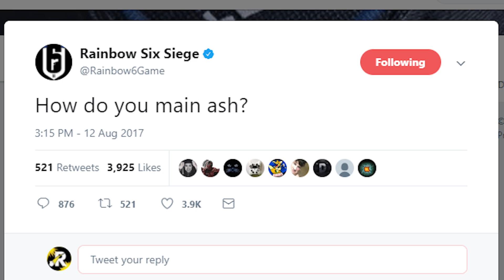How to Main Ash (TOXIC) - Rainbow Six: Siege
diis is a tut on hew 2 pway esh

►HOPE YOU GUYS ENJOYED :D
►Lets make 2k17 amazing!

•Personal Snapchat: bryson_valencia

► Computer Specs
• CPU: i7 5930k 3.5ghz (6 Cores)
• GPU: Nvidia Gtx 1080 Founders Edition
• Ram: Corsair 32gb
• Storage: 2 SSDs (250gb) & 2 HDDs (3Tb each)
• Mic: AT-2020
• Mic Interface: Scarlett 2i2
• Monitor: 1 Asus 144hz